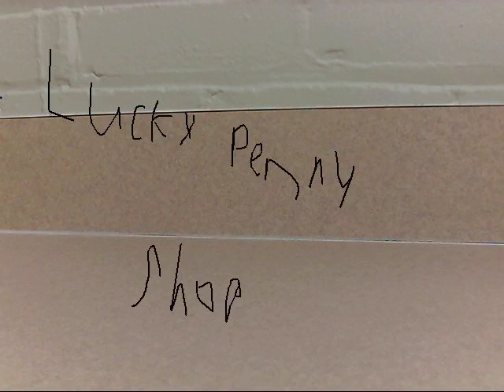The Adventures of Batman